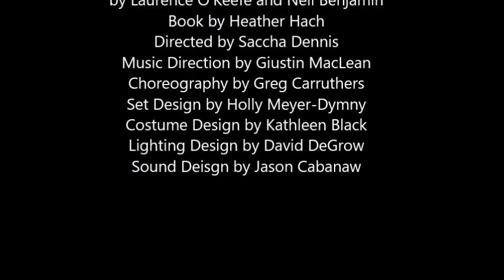LEGALLY BLONDE: THE MUSICAL Design Teaser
We take a quick tour through the process of the build for LEGALLY BLONDE: THE MUSICAL. From the first concept drafts, to the construction of the set and the assembling of elements, this teaser will give you a glimpse of the building of Blonde.

LEGALLY BLONDE: THE MUSICAL

Music and Lyrics by Laurence O’Keefe and Nell Benjamin
Book by Heather Hach
Directed by Saccha Dennis
Music Direction by Giustin MacLean
Choreography by Greg Carruthers
Set Design by Holly Meyer-Dymny
Costume Design by Kathleen Black
Lighting Design by David DeGrow

harthousetheatre.ca